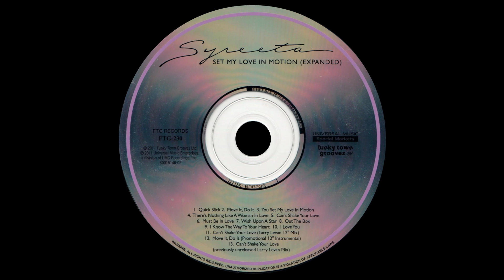Syreeta - Can't Shake Your Love - Previously Unreleased Larry Levan Mix '11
Title: Syreeta - Can't Shake Your Love - Previously Unreleased Larry Levan Mix
Band: Syreeta
Song: Can't Shake Your Love
Version: Previously Unreleased Larry Levan Mix
Style: Disco Funk
Year: 2011
BPM: 127,2
Remark: -